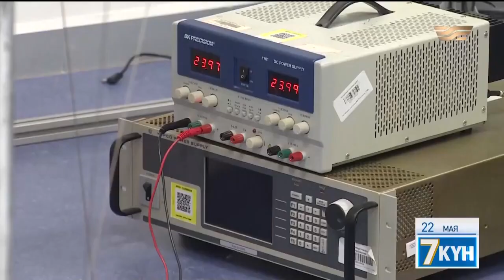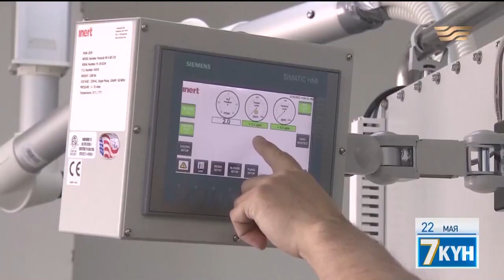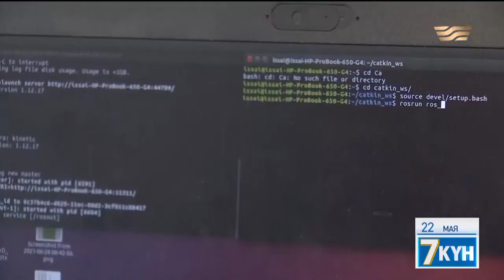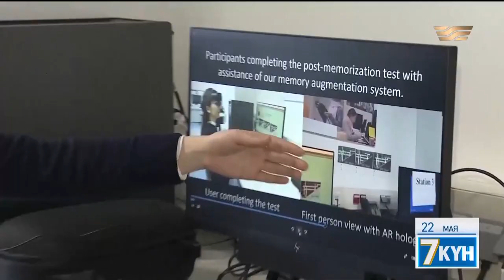Назарбаев Университет возвращает казахстанских ученых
В Назарбаев Университете работают ученые, вернувшиеся по программе возврата казахстанских специалистов из-за рубежа.

Один из них посдокторант НУ Азамат Ешмухаметов, получивший степень PhD в японском университете Токай. Сейчас он исследует и создает так называемые гибкие роботы – тенсегрити, которые способны работать в самых суровых условиях и средах.
«Мы приглашаем казахстанских ученых из Америки, Австралии, Франции, Японии и других стран для того, чтобы развивать науку в Казахстане. Создавая лаборатории мирового уровня, мы создаем условия для исследователей в сфере инженерии, искусственного интеллекта, медицины, робототехники и цифровых технологий», - отметил Провост НУ Адесида Илесанми.
Молодой научный сотрудник Института Умных Систем и Искусственного Интеллекта НУ Жанат Махатаева разработала приложение - ассистент памяти. Система запоминает передвижение человека и предназначена для людей с нарушением памяти. В целом в НУ трудятся 28 постдоктрантов- казахстанцев. Какие условия необходимы для развития науки в стране и как удержать ученых в данном материале.